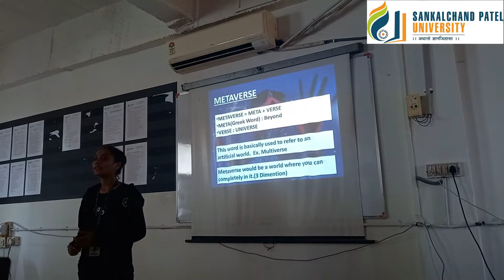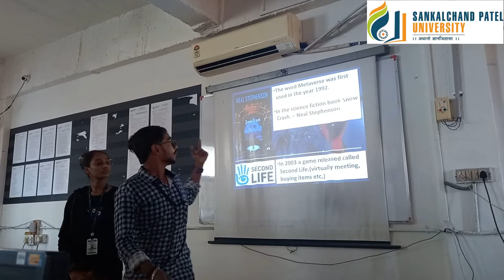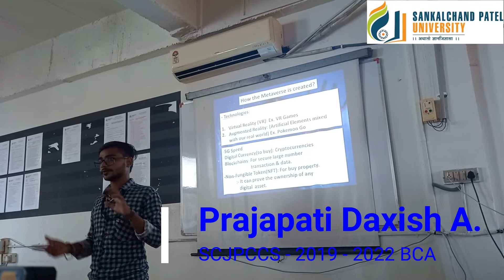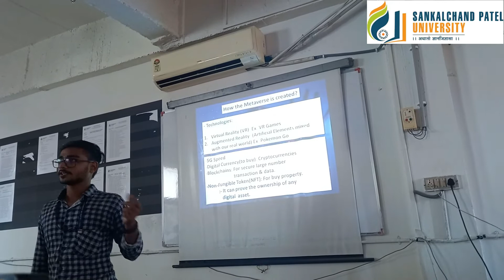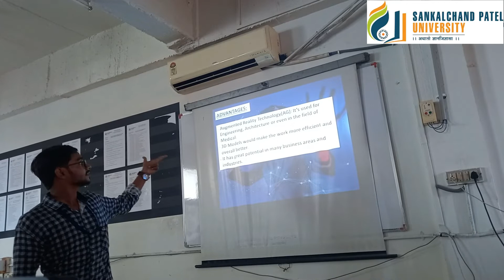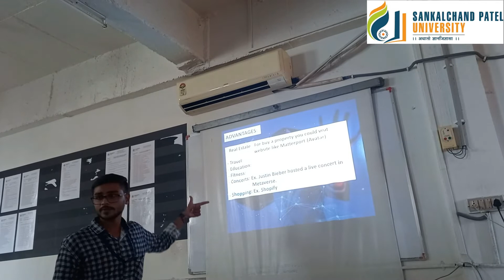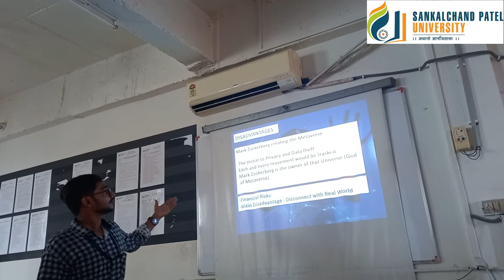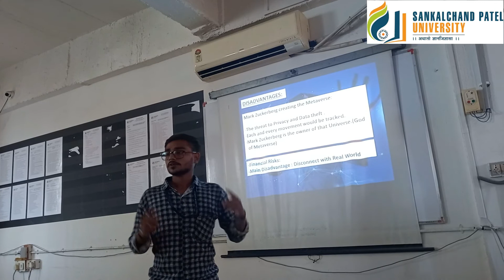SCJPCCS - INTRO OF METAVERSE BY STUDENT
This video for Student's Lecture in emerging technology from this video you will able to understand
What is metaverse technology ?
History of Metaverse
Technical requirement for Metaverse
How Metaverse works ?
Advantages and Disadvantages of Metaverse technology